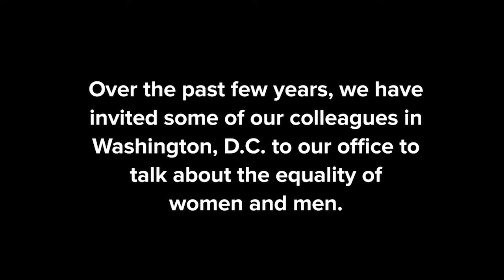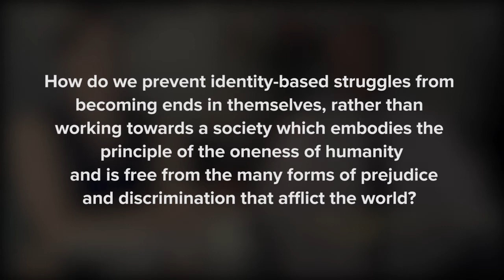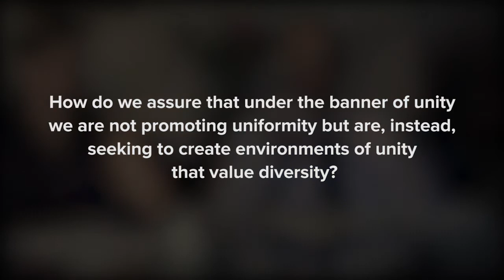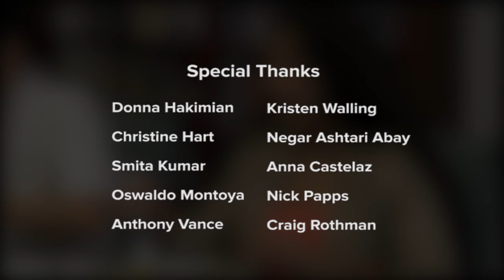Identity - Part 2 Advancing Toward the Equality of Women and Men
Creating spaces in which different actors come together in a spirit of openness to explore questions of common concern for the betterment of society, draw on insights from scientific and ethical-religious thought and, in the process, enrich the discourse on that subject in the United States, is an important part of the work of the Office of Public Affairs.